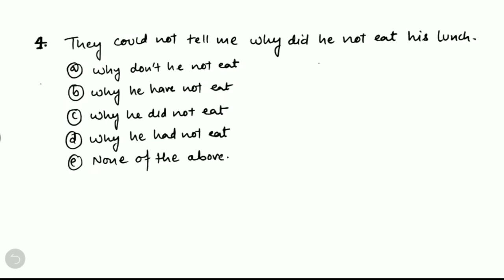INVERSION / ADVERB (PART 4)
Very important session for upcoming exams.

Please like, support & share my channel. All the best my patrons.